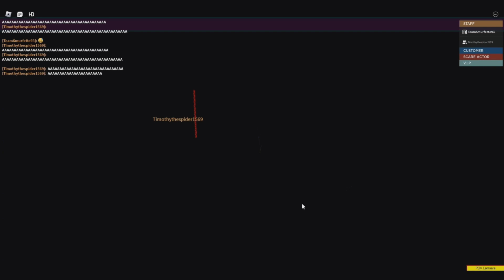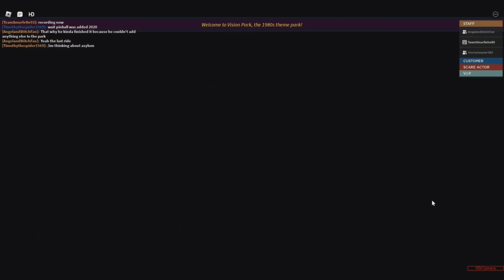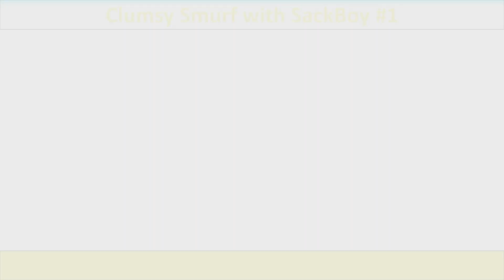Smurfette at Roblox Vision Park - 500 Subscriber Special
Shoutout to the players featured in this video
- Timothythespider1569 (WestLondonBoy5)
- Gamerbloxian7514
- AngelandStitchFan (unicorn9ams) @StitchGachaGirl

0:00 Staff office
4:18 Bootsy's Spacebass Blaster
6:40 Enigma - A Scream in Outer Space!
11:22 Starlight Waltzer
14:40 The Final Hour Hotel (Walk-through)
22:40 Lunchbreak with Timothy
26:11 Mr. Smiley
31:19 The Asylum - Roblox's SCARIEST Ghost Train
34:14 RUSH 360
38:28 Cycle
43:24 Freefall Tower
45:56 Fun House (Walk-through only)
49:21 Aquatica
52:43 The Final Hour Hotel (VIP Hotel Rooms)
55:35 Thanks for 500 Subscribers!

Our Facebook profile is OFF LIMITS!
We're no longer on TikTok

Find Clumsy on PlayStation Network (PSN) [PS4, PS5]
TheSmurfyClumsy

Find us on Microsoft (Minecraft Cross-Platform only)
Clumsy: Clumsy32Boy
SackBoy #1: WarriorSack21

Find Clumsy on Steam
TheSmurfyClumsy

Find us on Animal Crossing: New Horizons (requires Nintendo Switch Online membership)
Custom Design Portal
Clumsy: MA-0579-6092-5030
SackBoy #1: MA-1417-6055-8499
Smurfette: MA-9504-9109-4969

Happy Home Network (requires DLC)
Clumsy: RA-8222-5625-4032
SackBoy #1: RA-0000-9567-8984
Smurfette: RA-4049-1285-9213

Dream our ACNH island: DA-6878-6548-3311

Edited with Sharefactory Studio for PlayStation 5
- Calvin Harris by josh pan
- Nocturne by Asher Fulero
- O Boy by Jeremy Black